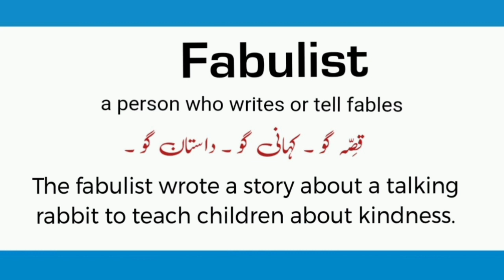fabulist meaning in urdu/hindi |How to pronounce fabulist|fabulist in sentence |fabulist k kia mtlb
what is fabulist?
fabulist meaning in english
synonyms of fabulish
english to urdu
Words meaning